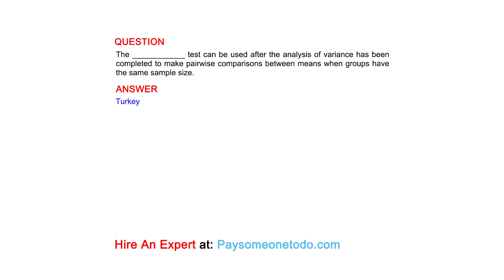The ____________ test can be used after the analysis of variance has been completed to ...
QUESTION
The ____________ test can be used after the analysis of variance has been completed to make pairwise comparisons between means when groups have the same sample size.